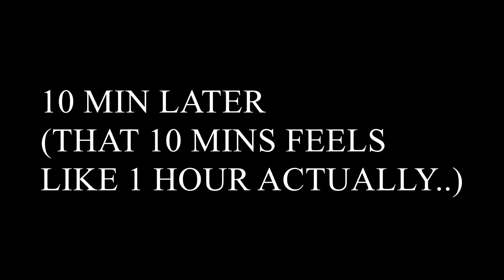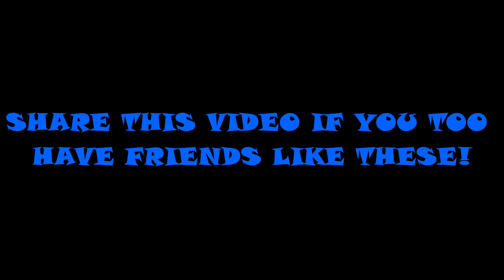Types Of Students Before Exams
Some true characters of our friends before exams are in this video!